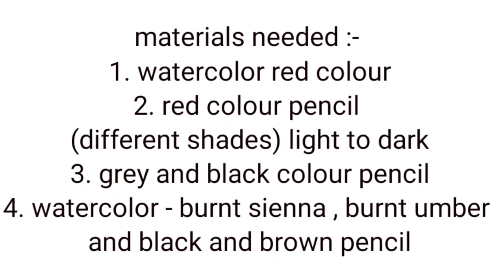how to draw red party dress | fashion illustration | how to use water color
material need :-

Red water color , steadier red pencil color shades ( light to dark ) grey  colour pencil and black colour pencil